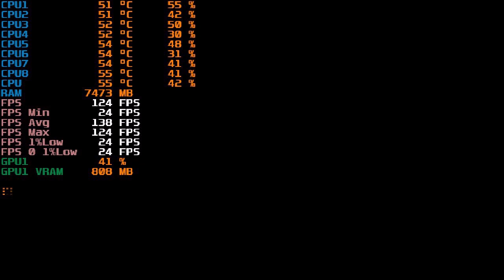Intel HD 4000 & Intel i7-3770 Test 5 Games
Fortnite 0:00
Cs Go 3:12
Gta 5 05:51
Overwatch 08:49
Valorant 12:08
Pc spec

8GB RAM